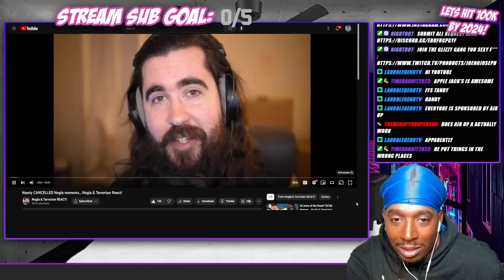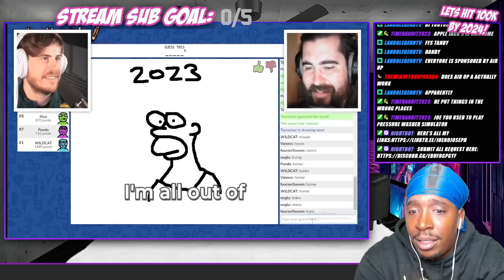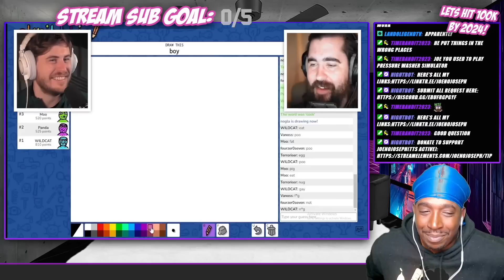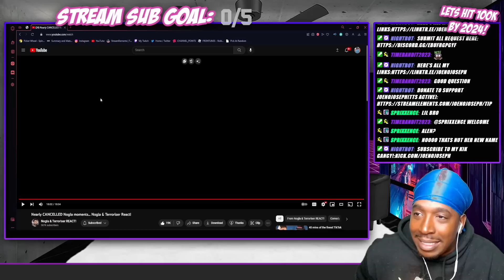Reaction To Nearly CANCELLED Nogla moments!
Probably Live Right Now! KICK.COM/JOENOJOSEPH
Nearly CANCELLED Nogla moments... Nogla & Terroriser React!